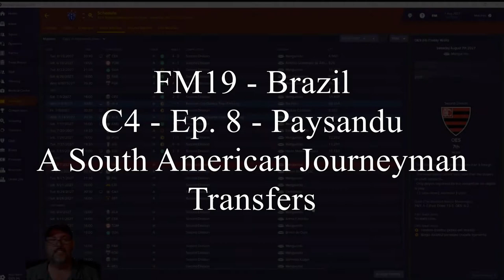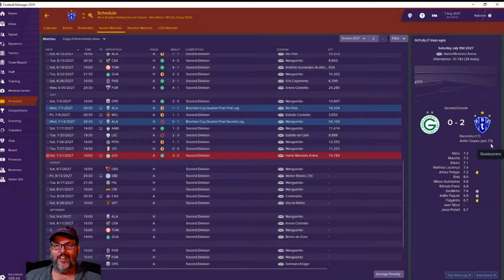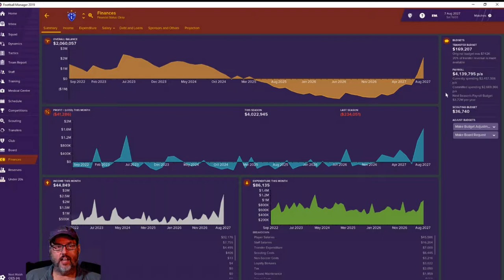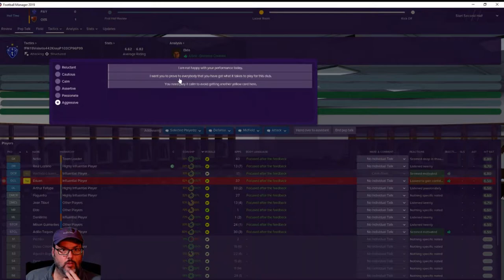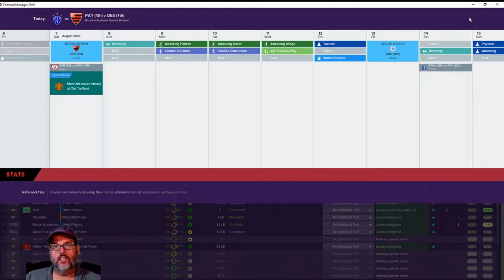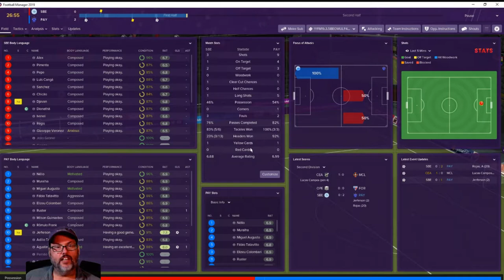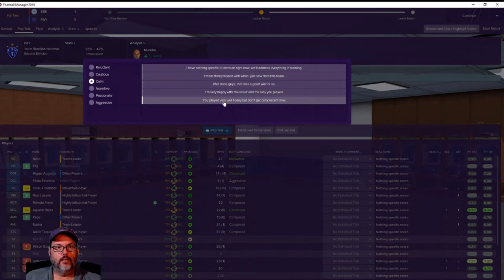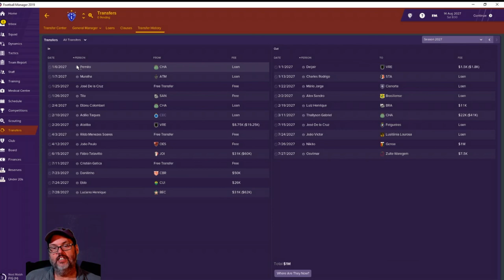FM19 Brazil - C4 Ep. 8 - Transfers